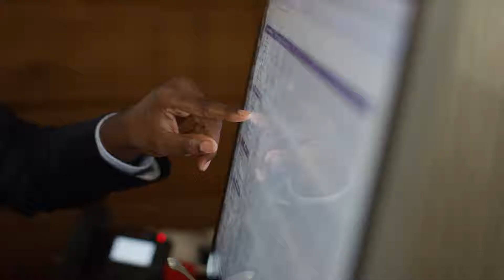Greater Tallahassee Chamber of Commerce - Driving Value to Members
We are the go-to resource for entrepreneurs, business owners and commerce. Our commitment to accountability and value ensures that you receive the highest return on your membership investment.